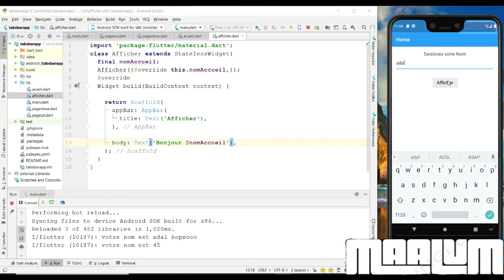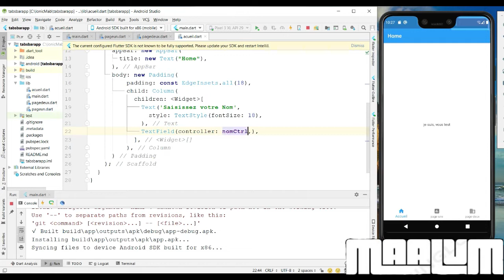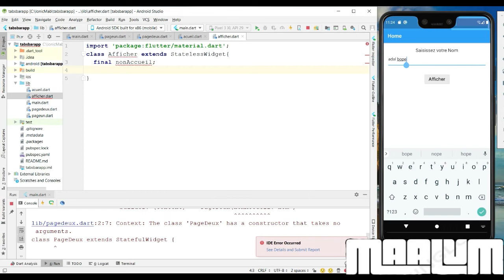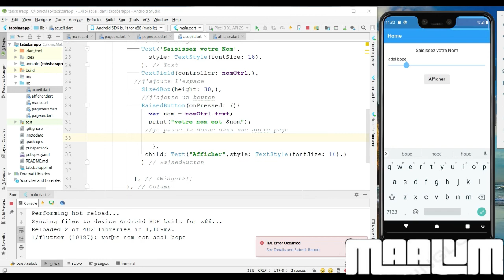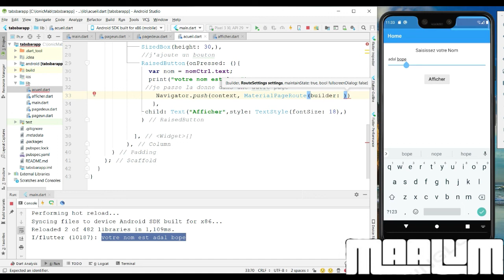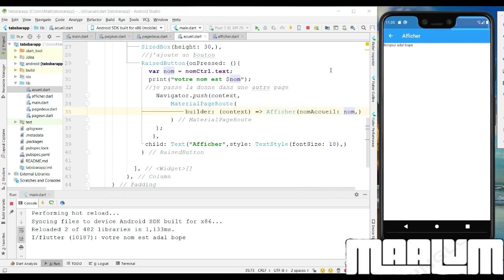Futter Passer les données dans l'autre fenêtre